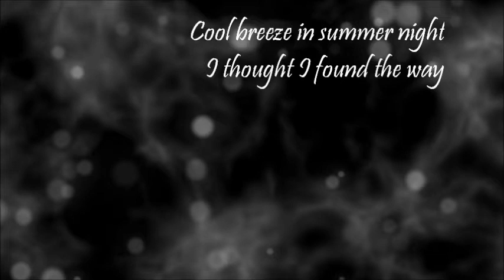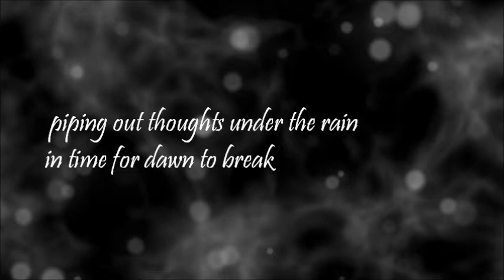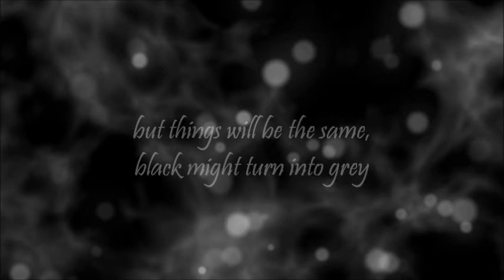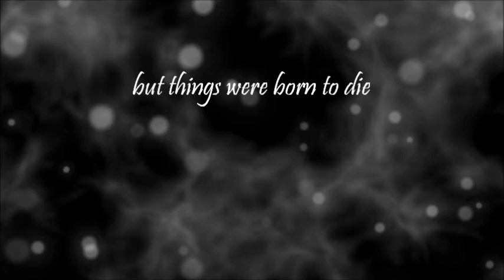Thomas Walker - Winds may change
Live recording session - Archway, London.
October 2015

Music and lyrics by Thomas Walker
Performed by Thomas Walker